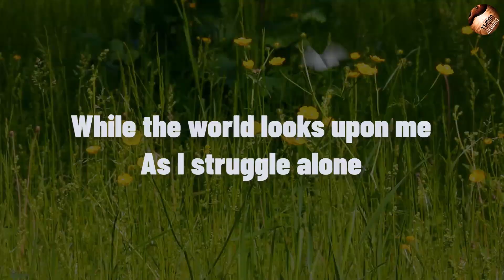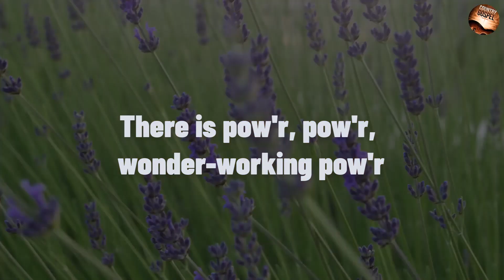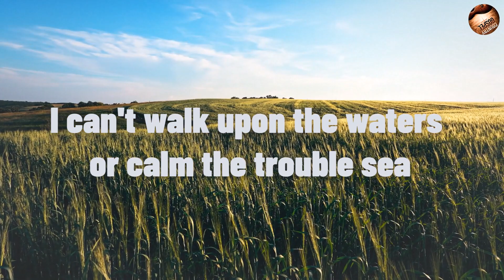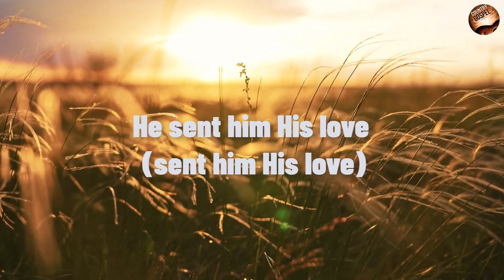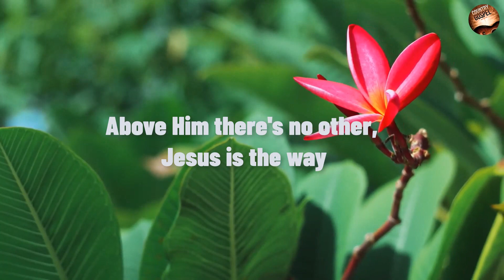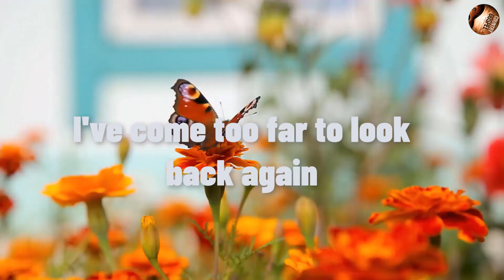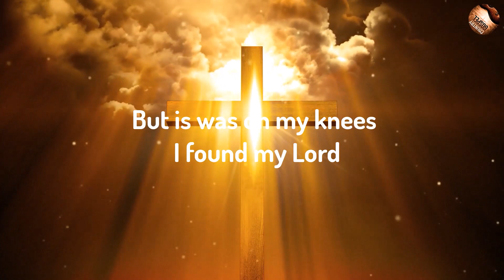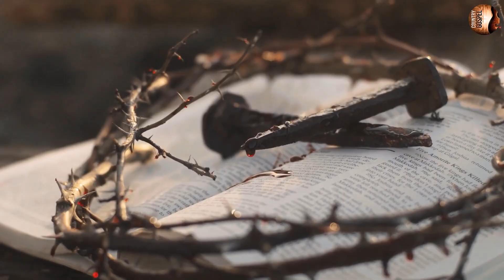Old Country Gospel Songs - Country Gospel Songs To Finding Peace of Mind - Country Gospel 2024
Tracklist:
[00:00:00]  -  01.Thank You Lord For Your Blessings on Me
[00:03:34]  -  02. Old Time Religion
[00:05:10]  -  03. Blessed Assurance
[00:07:58]  -  04. Church In The Wildwood
[00:10:33]  -  05. Power In The Blood
[00:12:37]  -  06. One Day At A Time
[00:15:46]  -  07. I know a man who can
[00:22:08]  -  08. On The Wings Of A Snow White Dove
[00:24:43]  -  09. Softly And Tenderly
[00:27:59]  -  10. Jesus Is The Answer
[00:31:24]  -  11.  Amazing Grace
[00:35:08]  -  12. I've Come Too Far
[00:40:06]  -  13. Down On My Knees
[00:43:41]  -  14. Old Country Church
[00:45:48]  -  15. My Church
[00:48:51]  -  16. Just As I Am
[00:53:50]  -  17. God Gave Me You
[00:58:01]  -  18. The Holy Hills
[01:00:30]  -  19. Just A Little Talk With Jesus
[01:03:40]  -  20. God Only Knows
Copyright by Old Country Gospel Songs
Do Not Reup
tang: